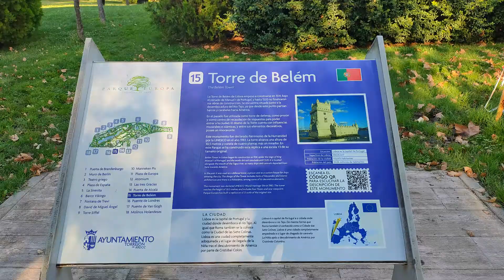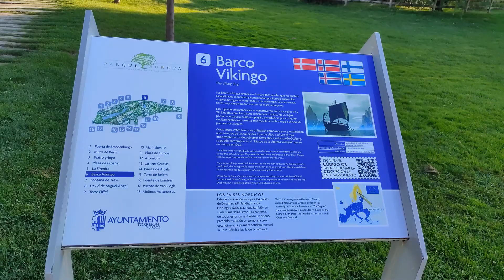PARQUE EUROPA 🔥ESCAPADA X MADRID PARTE 1🔥 ✨PUCELANA87✨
˜”*°•.˜”*°• Hola familia, ya estoy de nuevo por aquí. •°*”˜.•°*”˜

Por fin ponemos un poco de calma y os enseñamos la primera parte de nuestra escapada que hicimos a Madrid.

Estuvimos en el parque Europa super recomendable y si vais como en nuestro caso con niños mucho más.

La verdad es que nos pareció precioso.